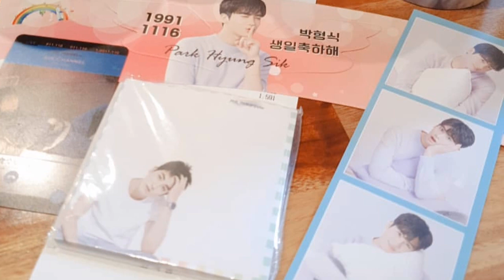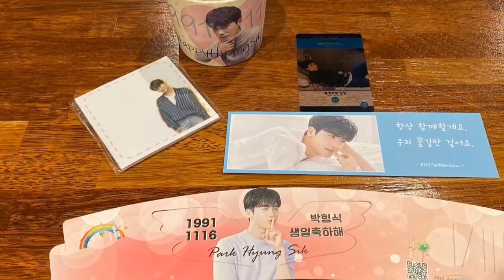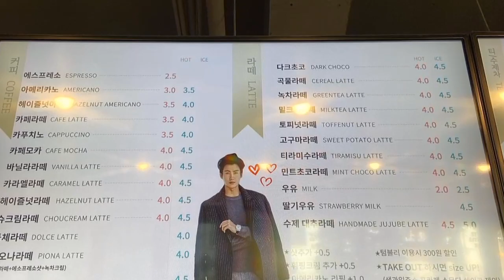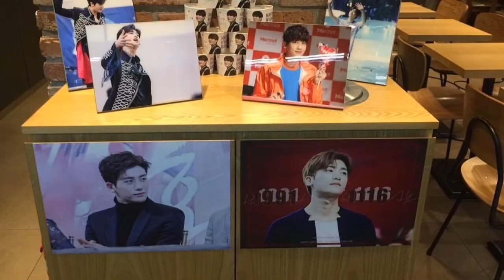ZE:A Hyung Sik Birthday Celebration Ads (2)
Happy Birthday to my beloved Idol, Park Hyung Sik. Wish the best for you in everything. Hope you always healthy, keep smile, more success and always happy 😘